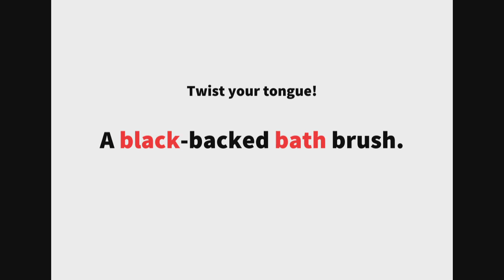英語よみきかせリズミクス Brush 00